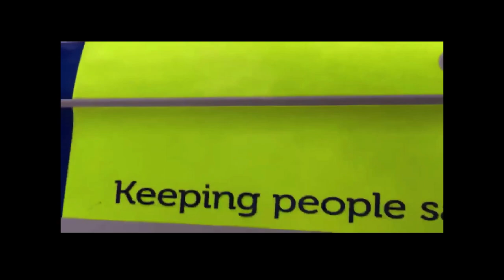WHEN SAYING STOP MEANS NOTHING.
ACCOUNTABILITY. TRANSPARENCY.  NOT IN POLICE SCOTLAND AND THE REST OF THE UK POLICE FORCES.